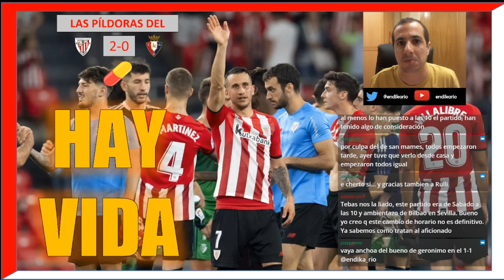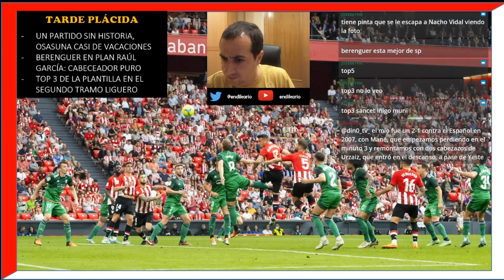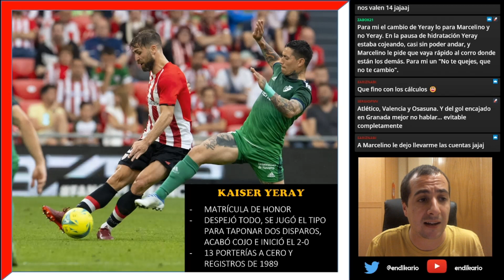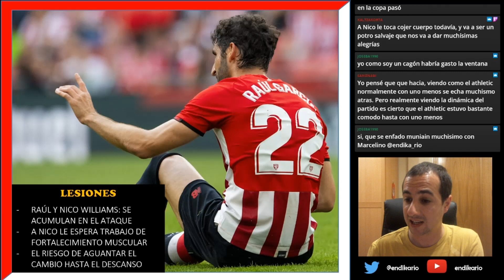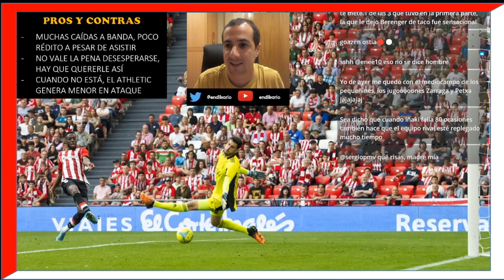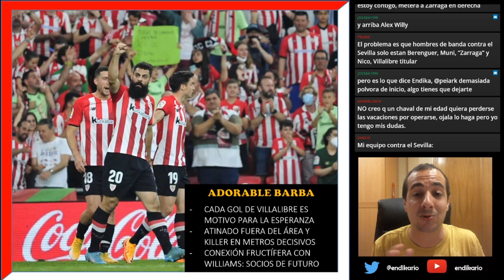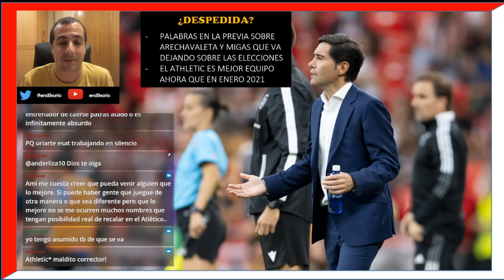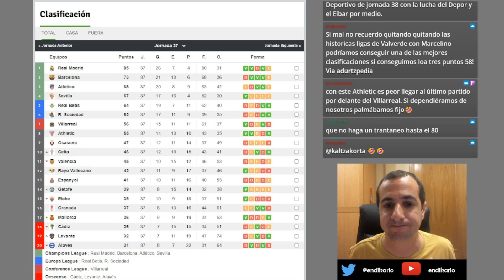¡¡¡Hay vida!!! La ilusión se prolonga una semana más | LAS PÍLDORAS DEL ATHLETIC 2-0 OSASUNA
Aquí la sesión de píldoras audiovisuales del Athletic 2-0 Osasuna:

- Cuando parecía que no... habrá una vida extra en la última jornada en Sevilla
- Berenguer se viste de Raúl García y Muniain reparte su 10ª asistencia
- Inconmensurable Yeray: despejando, taponando, con balón y acabando cojo
- La conexión Williams-Villalibre: queremos más
- Los primeros minutos de Capa... ¿en el agur de Marcelino a San Mamés?